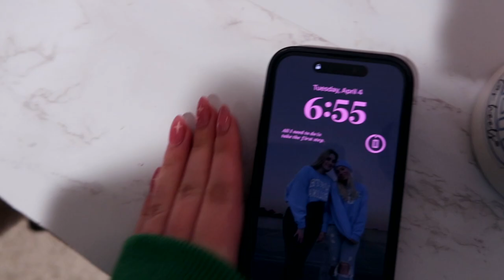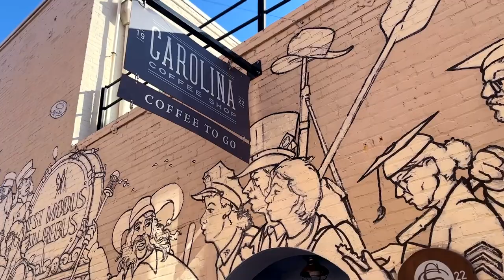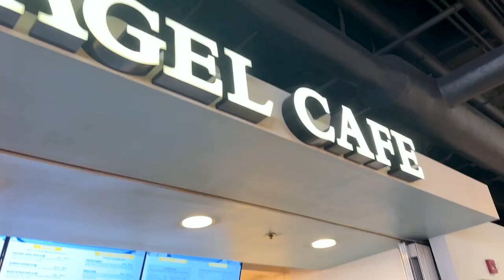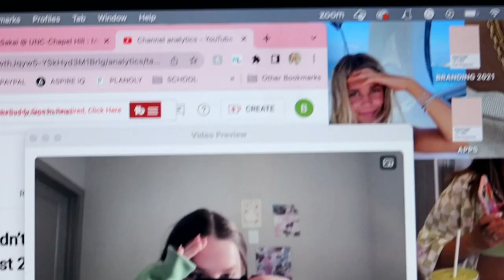UNC Chapel Hill college day in the life vlog *senior year* | campus, unboxing, going to class!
unc chapel hill college day in the life vlog 2023, senior year!

if you want links / to see all the decor I use in my dorm, check out my dorm haul!

you can find a full list of my college essentials